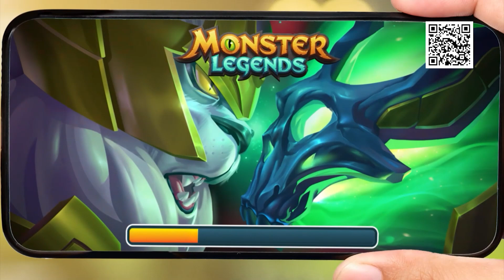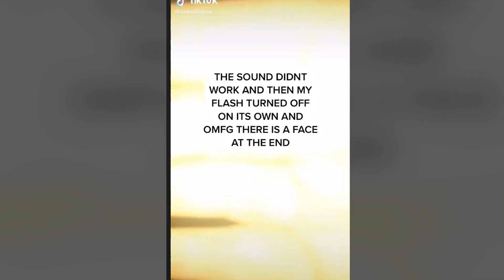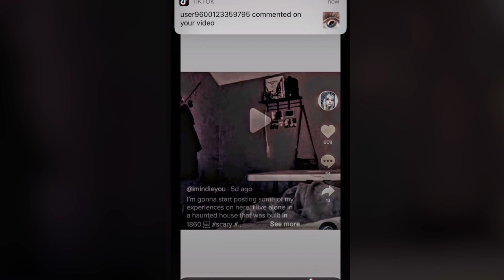The Scariest Videos EVER Captured IN HAUNTED HOUSES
Download Monster Legends now and start collecting the new The Walking Dead Monsters By downloading the game via this or QR code, you will get a Starter Pack of 20,000 Food, 100,000 Gold, 3 gems and Mothman.

Tonight we are looking at a creepy case of a bedroom haunting that was documented by a woman as well as some ghostly activity in the home of a young family.